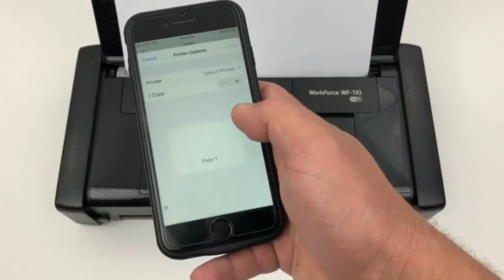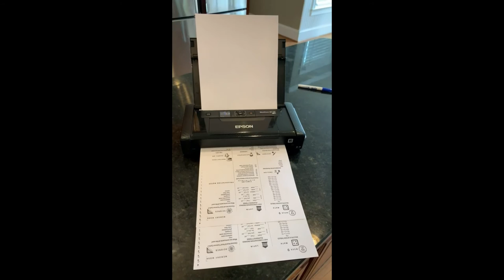Epson Workforce WF-110 Wireless Mobile Printer Review & Setup | Inkjet Computer Printer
Epson Workforce WF-110 Wireless Color Mobile Printer,White, Small,Black

Review of the Epson Workforce WF-110 Wireless Color Mobile Printer

Sometimes, when you need a printer, you don't have time to wait for a large, cumbersome one to show up. For many professionals on the go, the answer is the Epson Workforce WF-110 Wireless Color Mobile Printer. In this review, we'll explore the features, benefits, and potential drawbacks of this sleek, highly portable unit.